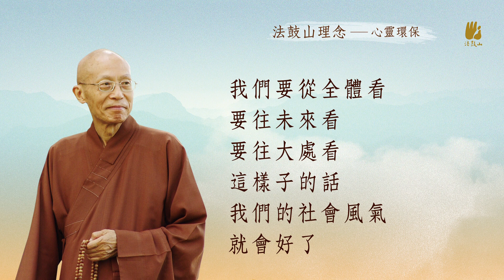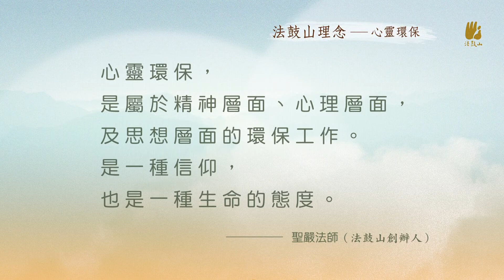什麼是心靈環保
西元1992年，聖嚴法師正式倡導「心靈環保」運動，期許能以人心的淨化，來安定當時紛亂的社會氛圍，這份安心安身的佛法智慧，30年來，啟迪了無數現代人的心靈；時至2022年的此刻，因為疫情而被迫重新審視日常的我們，該如何面對生命的無常逆境，如何跳脫焦慮、恐懼、不安全感的紛擾，成為自己心的主人？！
法鼓山特別整理了一系列聖嚴法師所開示的「心靈環保」精闢內容，期許這份跨越時空的生命智慧，能為疫情中的大眾，帶來更多身心平安的堅定力量。
想知道「心靈環保」為何能改變我們的環境，化解當前浮動不安的危機嗎？在首集的內容中，讓我們跟著聖嚴法師一起，以心轉境，擁有百折不撓的生命態度！